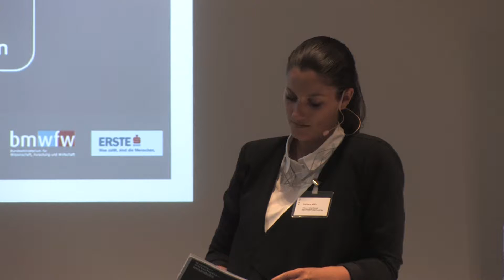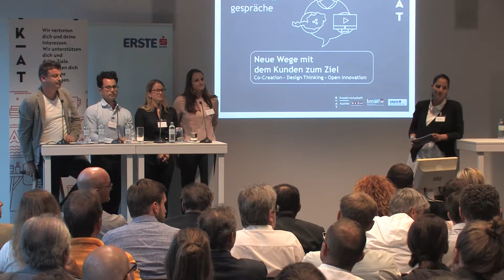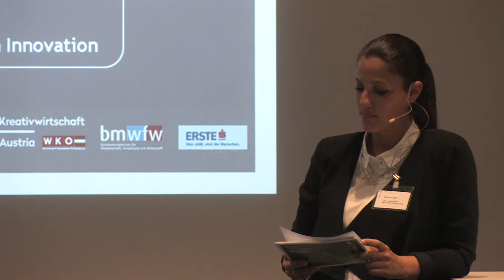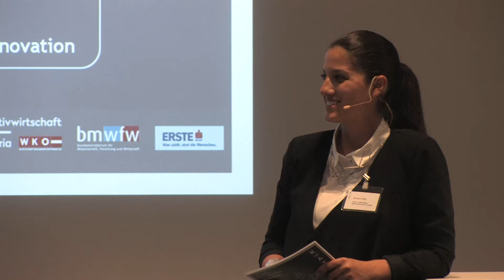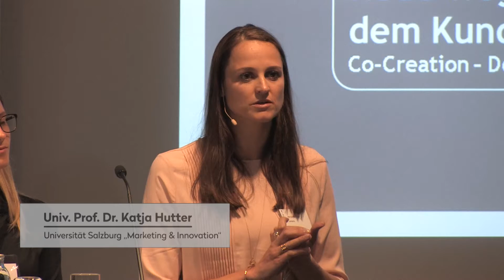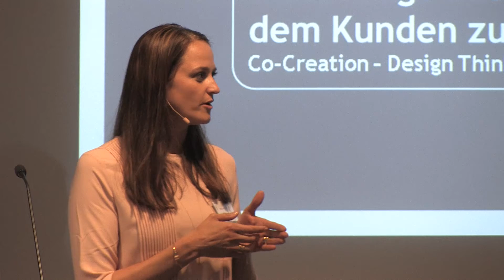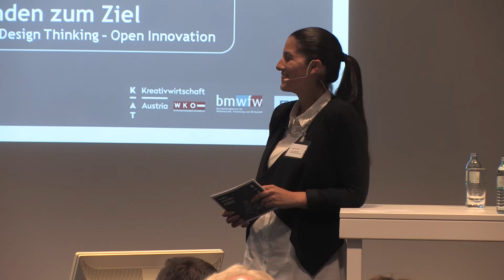Diskussion - Neue Wege mit dem Kunden zum Ziel